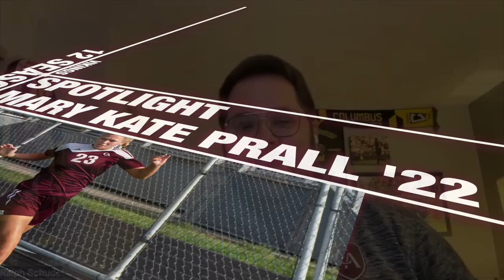12 Season Spotlight - Mary Kate Prall '22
Welcome to a new series where we speak with Columbus Academy 12 Season award winners. In this episode, Ralph Schudel sits down for a conversation with former Viking and current Ashland University swimmer Mary Kate Prall.

The two discuss her time as a Viking, the role models she had while in school, and what playing sports meant to her during her time on Cherry Bottom Road.